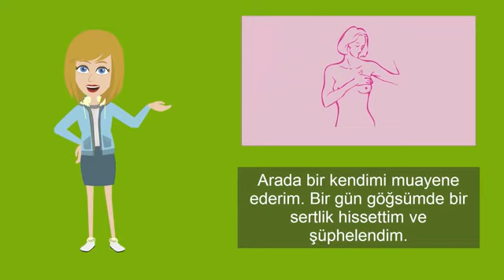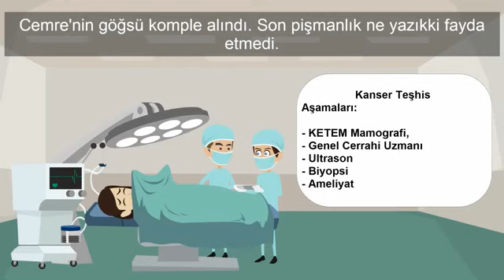Çankırı Sakın Geç Kalma Erken Gel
Bugün Gel